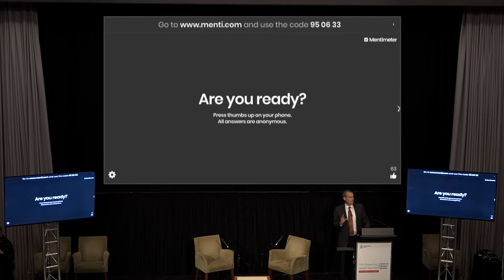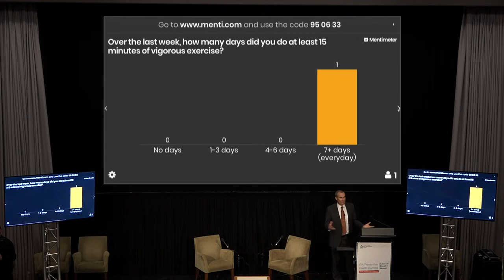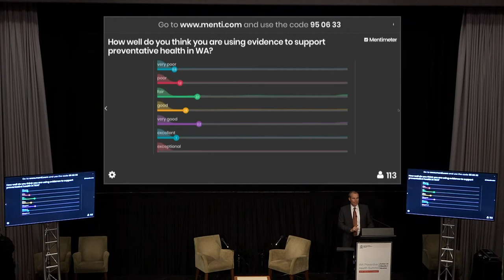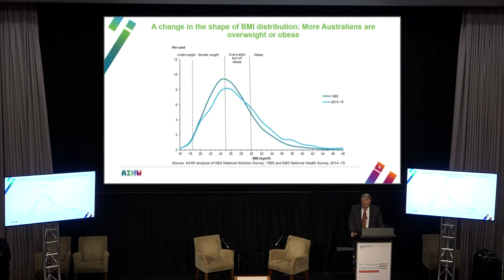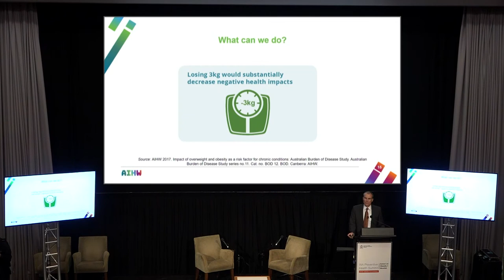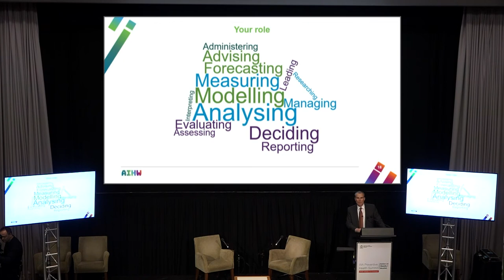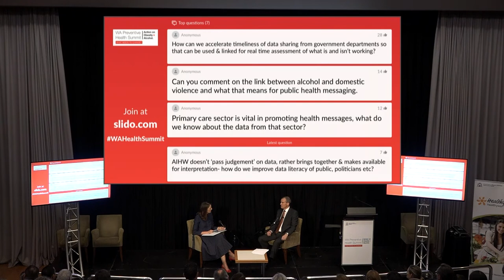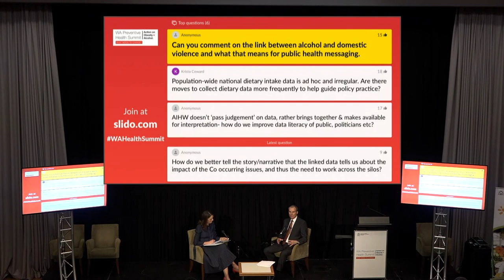WA Preventive Health Summit 2018 - Session 1/3 (9 am to 10:30 am)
Opening address – Minister for Health
Opening plenary – Barry Sandison

Around a third of health impacts from chronic diseases could be prevented by encouraging and supporting changes in lifestyle such as regular exercise, better nutrition and reduced alcohol consumption.

Helping Western Australians to avoid chronic disease will help people to live longer, happier and healthier lives. Reducing the burden of chronic disease will also benefit the workforce and economy, and ease pressure on our health system.

The WA Preventive Health Summit brings together key health promotion and public health stakeholders, and opinion leaders to explore ways we can promote healthier lifestyles, and reduce obesity and harm caused by alcohol in WA.

The one-day summit will discuss the importance of prevention, and encourage broader thinking and community engagement around what we can do to encourage healthy lifestyles to reduce and prevent obesity and harm caused by alcohol.